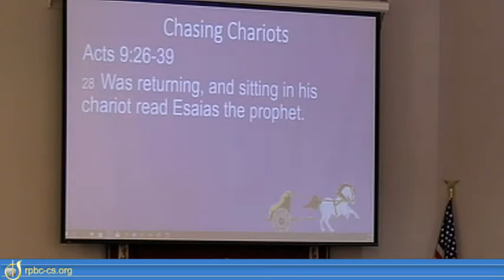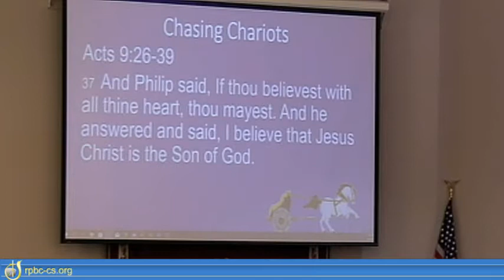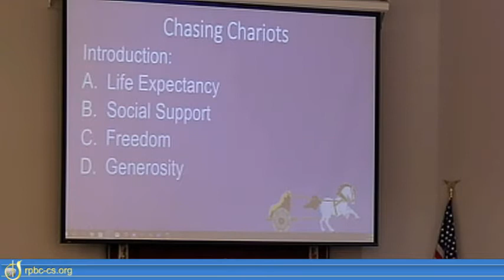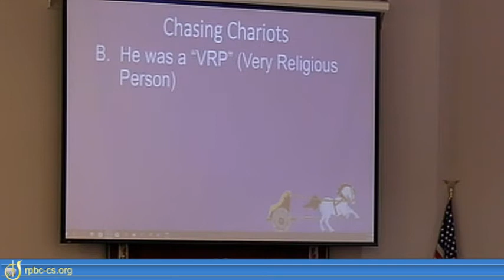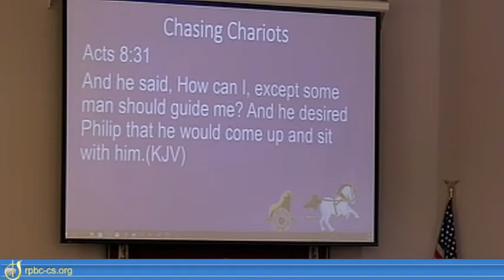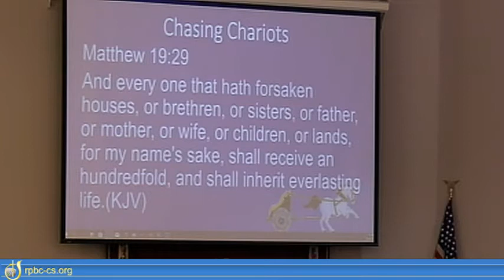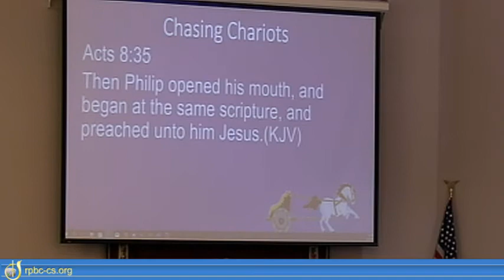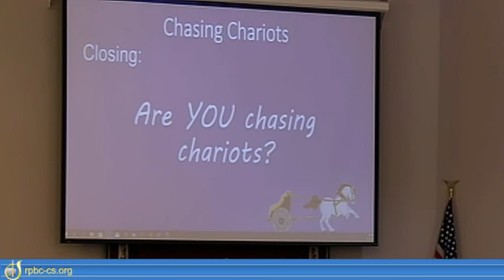Chasing Chariots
Unhappiness can be like chasing chariots.